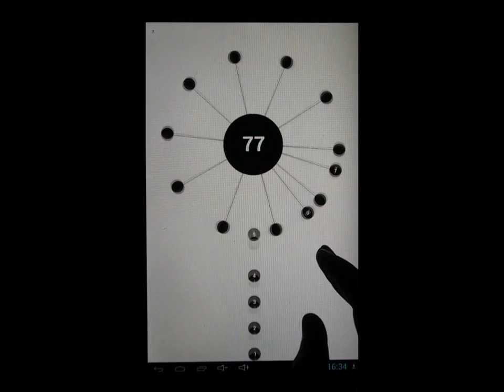AA Livello 77 Level 77